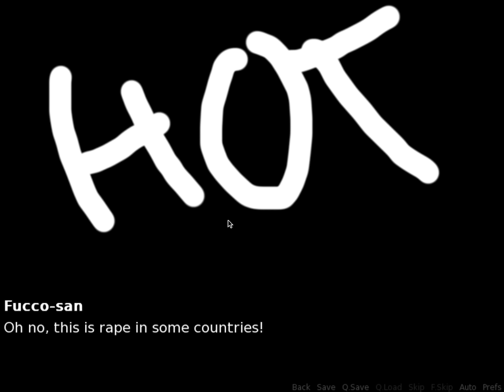Here's Johnny: Let's Play: John Cena's Sexy High School Adventure! Ep 4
Welcome to our very first Let's Play! In this LP we explore the wonderful world of Cena High. Enjoy our antics in this truly crazy game as we play John Cena's Sexy High School Adventure Episode 4! In this episode we attempt to wrestle with Johnny.

Please leave your feedback in the comments below we are still starting out and would love to hear your thoughts and ideas!

Special Thanks to Dan Harding for making the music in the intro and outro check him out